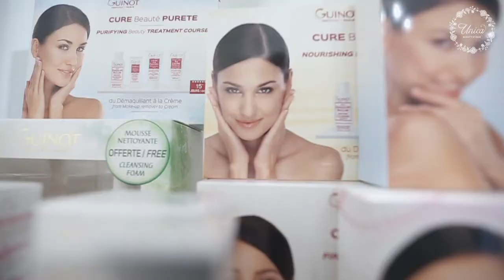ShnuroVideo. UNICA SkinBar Guinot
видеограф Константин Шнуров / videographer Constantine Shnurov